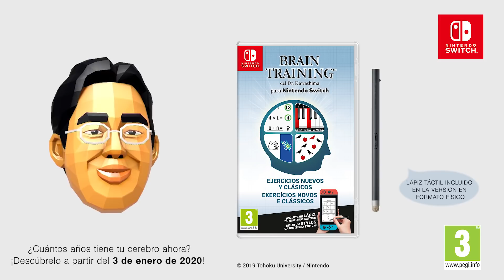Brain Training del Dr. Kawashima para Nintendo Switch - Tráiler de presentación (Nintendo Switch)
¡Brain Training del Dr. Kawashima para Nintendo Switch estará disponible a partir del 3 de enero de 2020! Preparaos para poner vuestro cerebro a prueba con una variedad de ejercicios clásicos y nuevos.